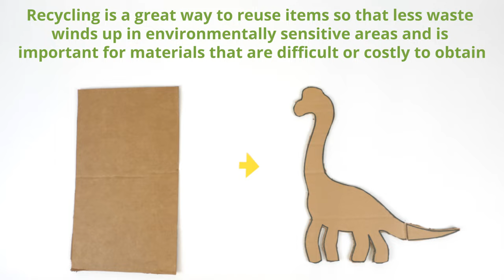Design a Recycling Game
Students brainstorm ideas for board game formats. Then student teams design, create and test games in which players must think of alternative uses (recycling) for used products.